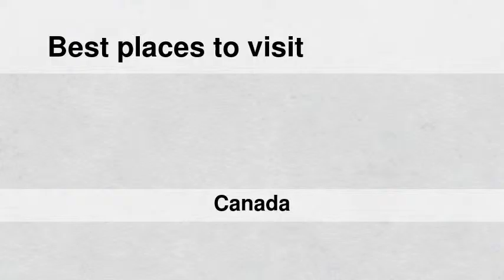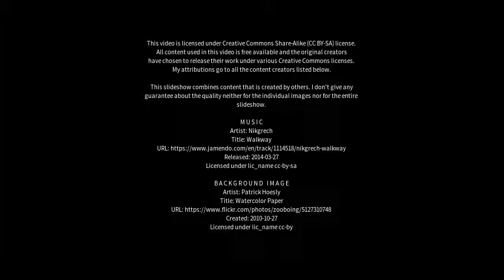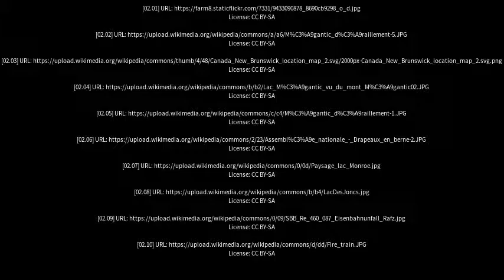Best places to visit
Best places to visit - Lac-Mégantic (Canada) Best places to visit - Slideshows from all over the world - City trips, nature pictures, etc.